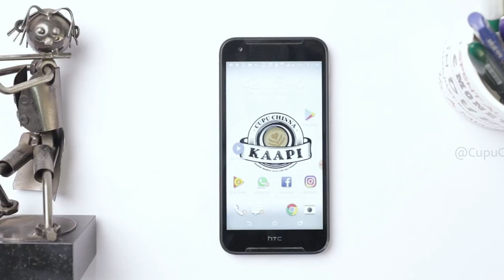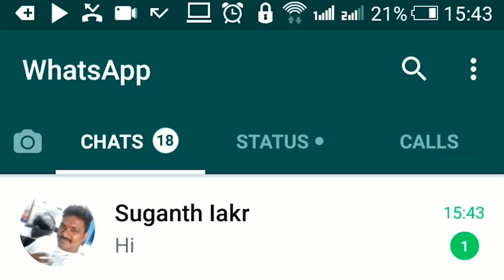How To Send Broadcast Messages On Whats App | Tamil Tech Video | Full HD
How to Send  broadcast messages on Whatsapp to multiple friends at once.